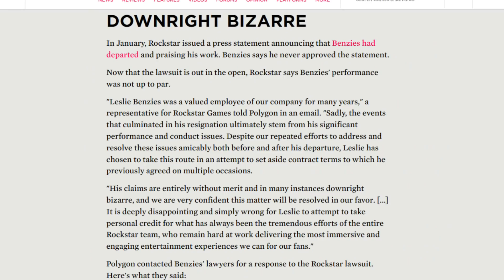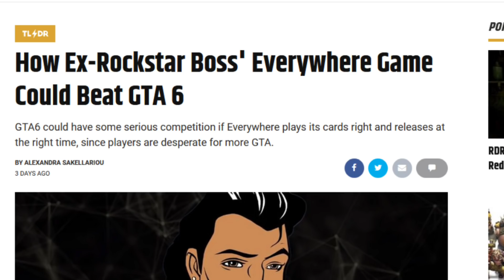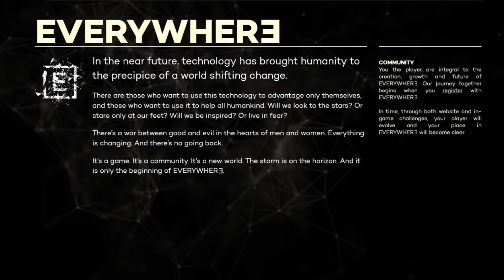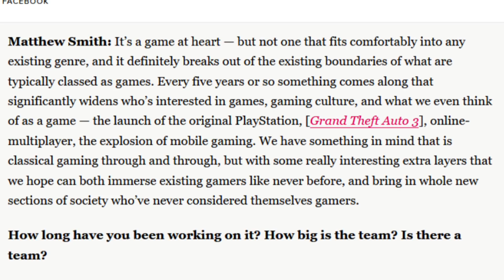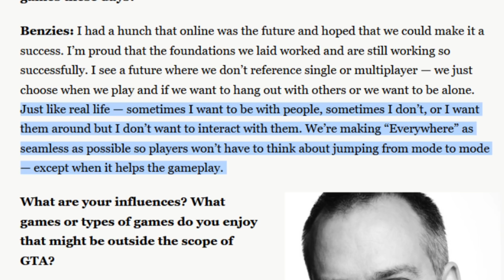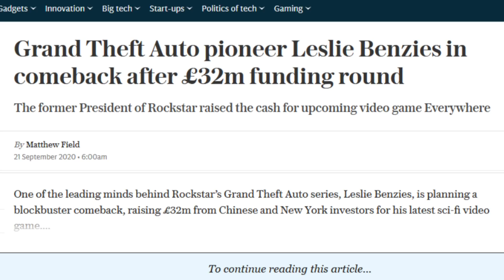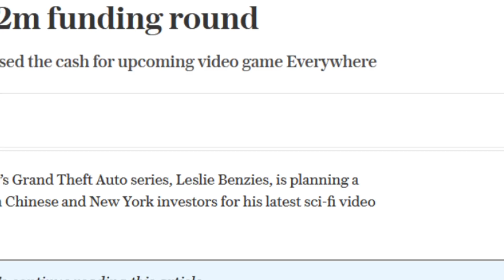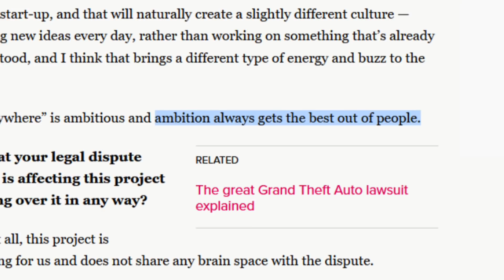What Is Leslie Benzies' 'Everywhere' & Why Is It Compared to GTA?!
After reading articles comparing GTA to Everywhere and some even daring to say it'll "dethrone" GTA, I had to talk about this. How many people think this is actually gonna be an open world crime game?